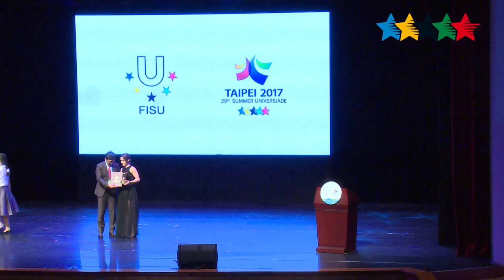Brazilian futsal player Valeria Schmidt awarded the best athlete - 29th Summer Universiade 2017